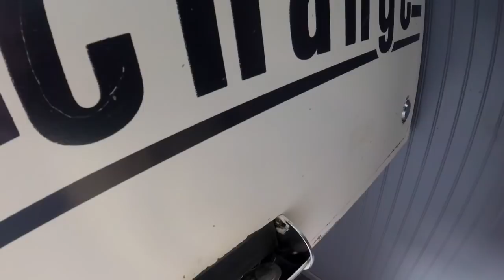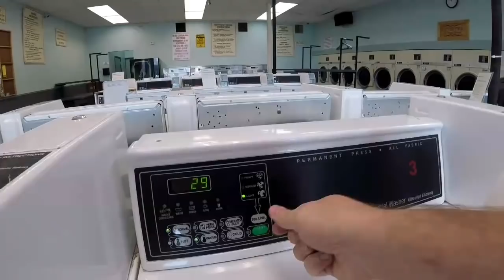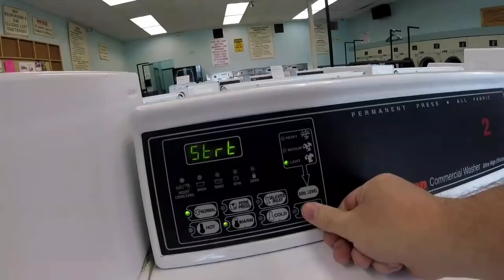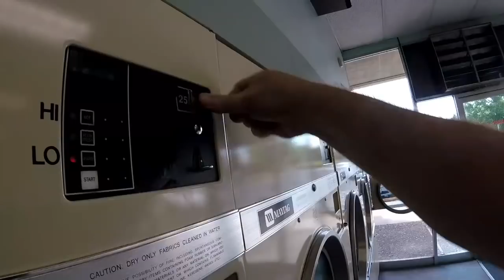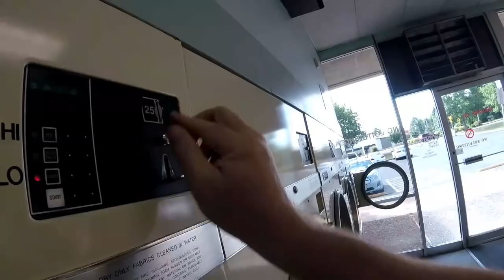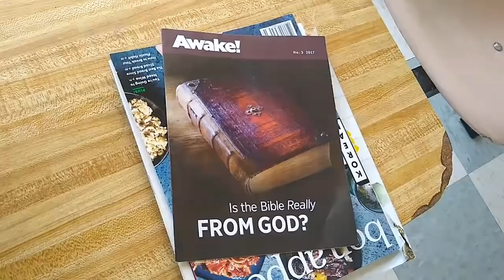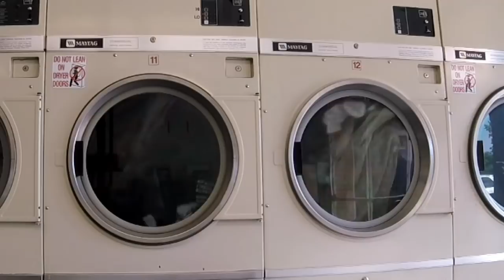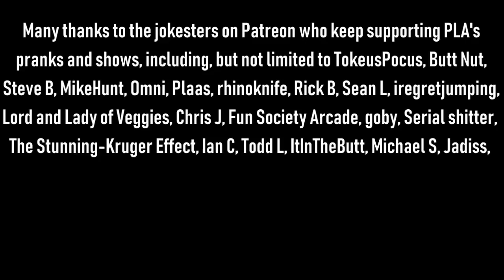The Snow Plow Show Episode 585 – Auctions, Teachers, and Grouchy Landlords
Today’s show art painting is by Ninja Paint

Have you read the PLA book yet?

You know, back in the olden days, it really did cost $80 to change your phone number. That was a standard fee on land lines. I guess I should lower that to something more realistic.

I don’t think this girl understands what the word random means

When I said this show’s gonna run kind of long, I’d been making calls for 2.5 hours. I edited a lot out today.

Background music during the intro prank is by Apollo, intro song is by Karterpiller, background music during intro talking is by ILoveLoops, background music during the pranks is Trash-80, background music during the voicemails is Bill Gates Revolution by Leet Geek Beat, ending song is Listen Here Buster by Brendan.